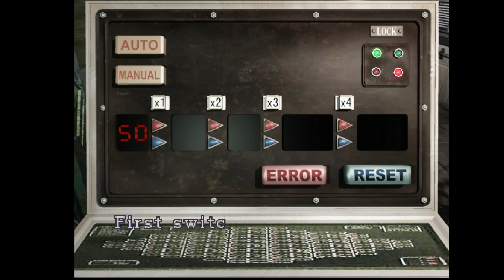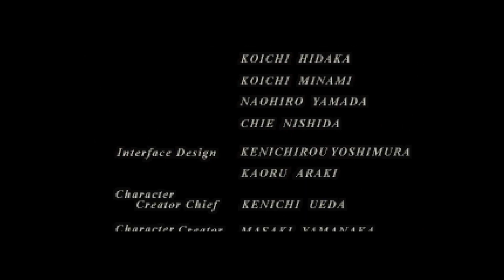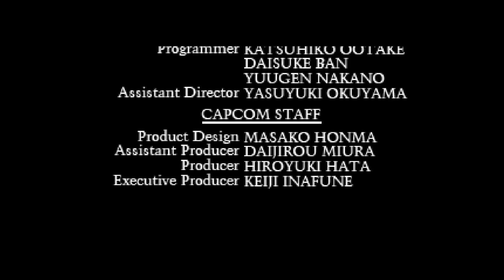Resident Evil 3 Nemesis Randomizer + Door Randomizer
Finally !
Wish you all a good day.